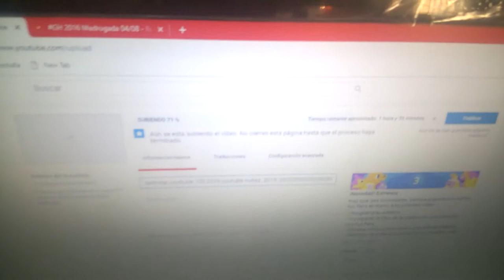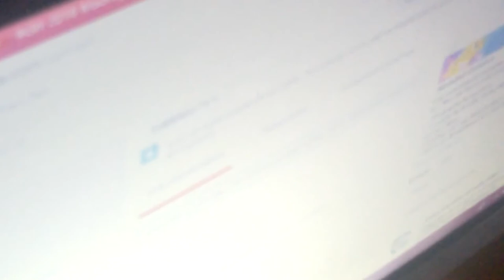RODRIGO NUÑEZ YOUTUBE 2019